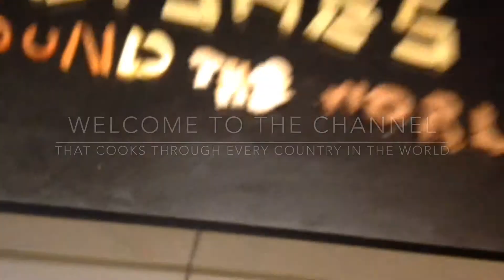How to cook Trinxat (The Andorran dish)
Here comes episode 4 of Dishes around the world, the Andorra episode:

Here are all the ingredients in ml and US units:

1 large bunch kale
1 large bunch swiss chard
15-20 small red potatoes
0,5 cups/120 ml olive oil
18 bacon slices
1/2-1 garlic head

ml=millilitre
tsp=teaspoon
tbsp=tablespoon
qt=quart